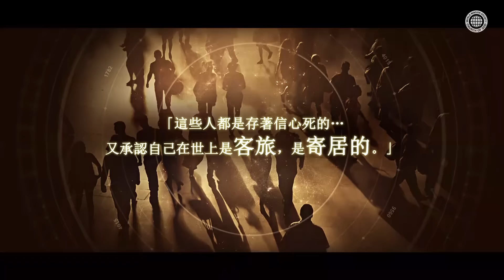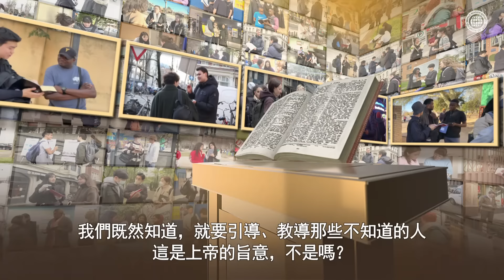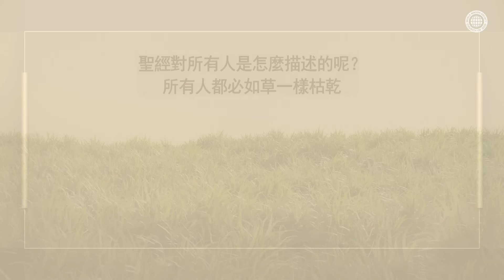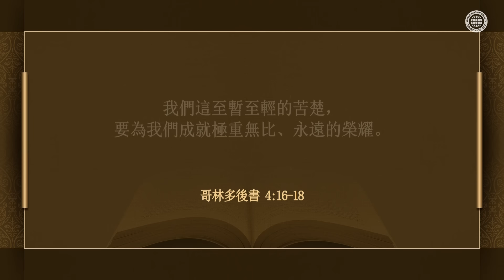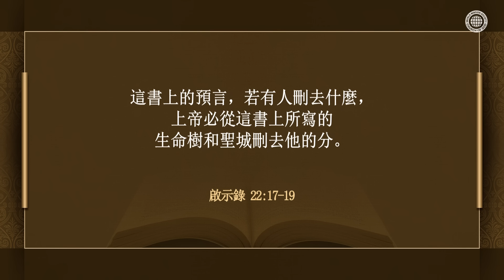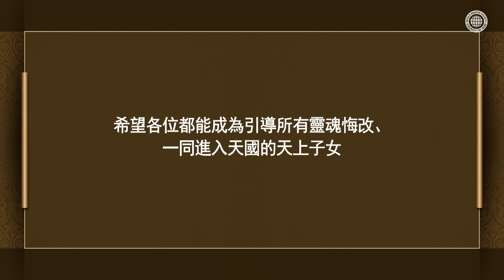客旅和流浪者 | 上帝的教會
【過客旅生活的人和過流浪者生活的人之間的區別】
耶穌通過財主和拉撒路的比喻曉諭了人類，這世上的生活並不是終結。
拉撒路在世上雖然窮困潦倒，但他懷著對天國的盼望過著客旅生活，最終找到了幸福。
與此相反，財主雖然過著奢華的生活，但他卻過著流浪生活。
因沒能做好天國準備，最終在地獄受苦受難。

【上帝的教會聖徒們正在傳講回天國之路--新約】
安商洪上帝和母親上帝向人類作了亞伯拉罕、摩西等
信心的前輩們的見證「我們在這世上是客旅和寄居的。」
他們通過聖經中的這些記錄曉諭了全人類，他們要回去的真正的故鄉就是天國。

【希伯來書 11:13】
這些人都是存著信心死的，並沒有得著所應許的，卻從遠處望見，
且歡喜迎接，又承認自己在世上是客旅，是寄居的。

「你們心裡不要憂愁，你們信上帝，也當信我。
我父的家裡有許多住處…我去原是為你們預備地方去
…我在那裡，叫你們也在那裡。」